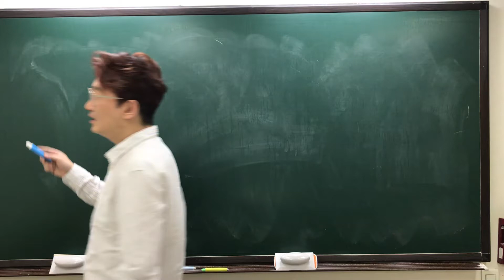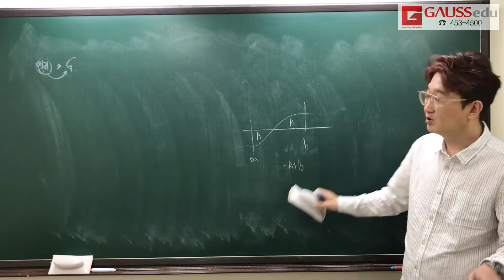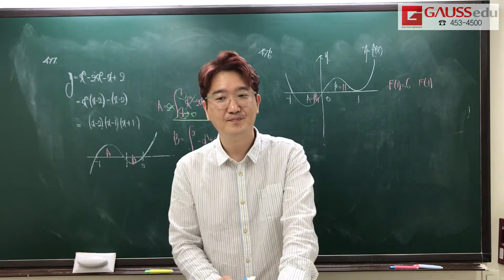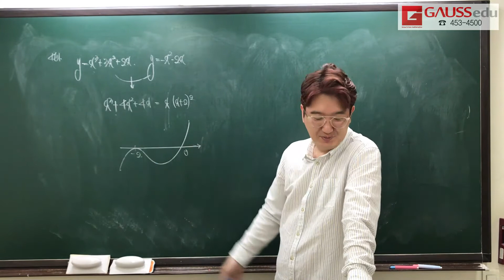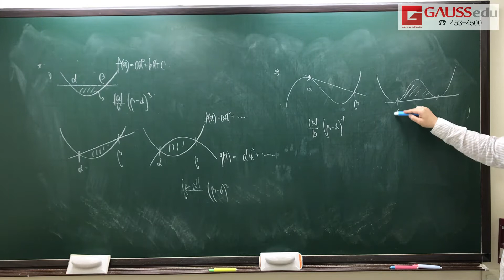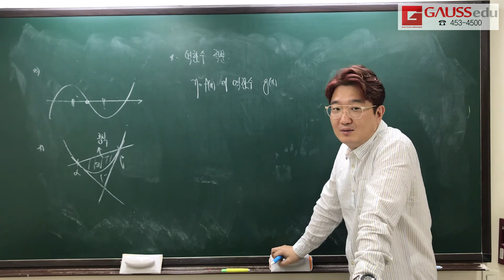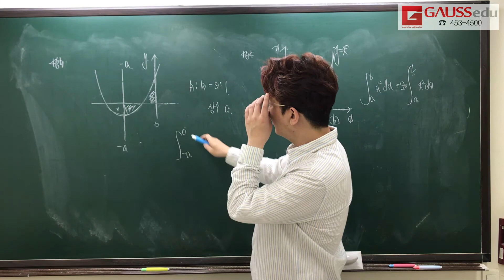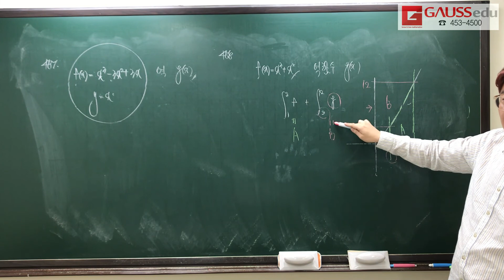일품 11단원 정적분 활용1